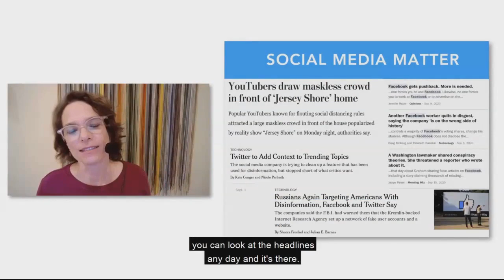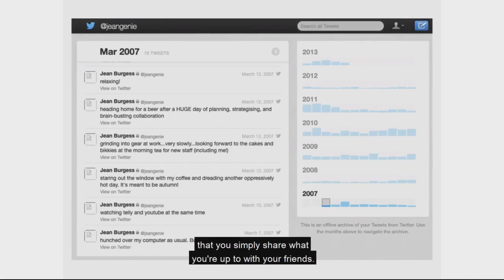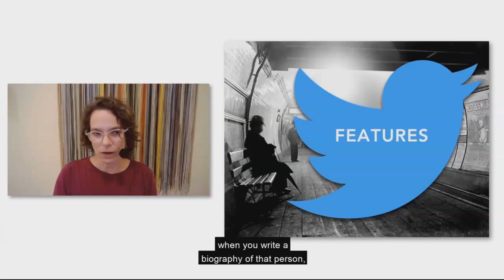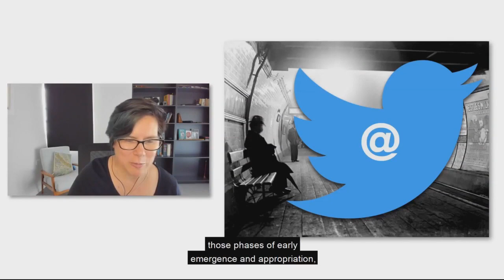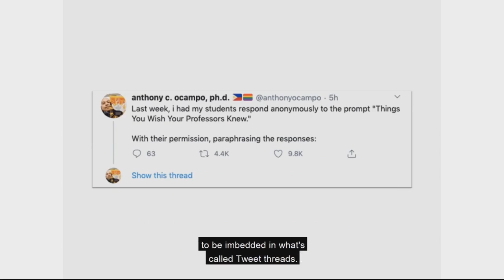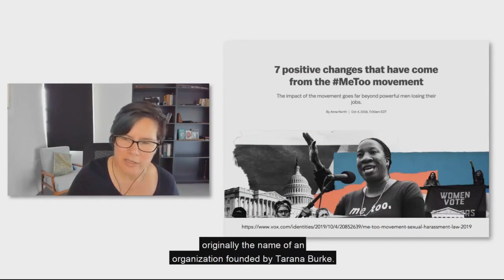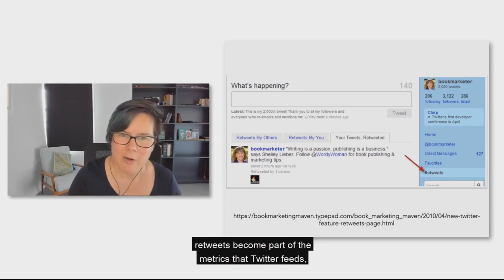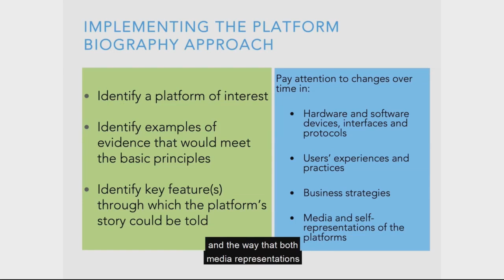Platform Biography: A framework for analyzing the structures and dynamics of social media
Social media platforms have become influential in every sphere of communication, from the intimate and mundane to the public, professional, and political. It’s tempting to view a platform as a single “technology”—a static object that can be cast as a causal agent of societal change. But a closer look reveals that platform companies, their technologies, and the cultures that form through and around them constantly push against and reshape one another. If platforms are always changing, then how do we theorize, study, and compare them?

In this webinar, based on the book Twitter: A Biography, Microsoft Senior Principal Researcher Nancy Baym and Queensland University of Technology Professor Jean Burgess introduce an original approach to this problem: the Platform Biography, a systematic framework for analyzing social media platforms. The framework provides a toolbox of concepts and empirical methods to diagnose patterns of past and emerging change in the cultures, politics, and governance of platforms. The Platform Biography approach can be used and understood by researchers, students, and everyday users without privileged insider access to social media companies. Through its application to Twitter, Burgess and Baym will model how the approach can be used to study other platforms and apps.

In this webinar, you’ll learn how to:

■ Develop strategies for observing and understanding how user practices shape a platform’s technologies and business model, even as those forces shape user practices
■ Identify the elements continuously influencing one another to make a platform
■ Collect appropriate materials to conduct a Platform Biography
■ Narrow analytic focus to a platform’s most distinctive features

𝗥𝗲𝘀𝗼𝘂𝗿𝗰𝗲 𝗹𝗶𝘀𝘁:

■ Connect with Your Audience! The Relational Labor of Connection (publication)
■ Playing to the crowd and other social media mandates with Dr. Nancy Baym (Podcast)

*This on-demand webinar features a previously recorded Q&A session and open captioning.

This webinar originally aired on November 12, 2020